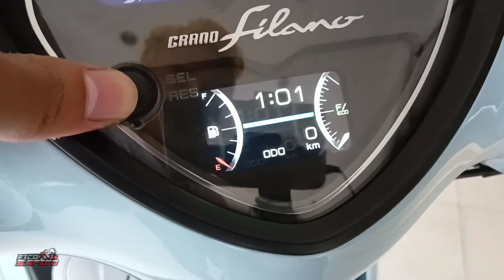INI KEKURANGAN GRAND FILANO 2023 WAJIB TAU SEBELUM BELI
INFO LEBIH LANJUT BISA DM INSTAGRAM SAYA DI BAWAH INI

LOKASI: SENTRAL YAMAHA TIMBUL JAYA KEDIRI